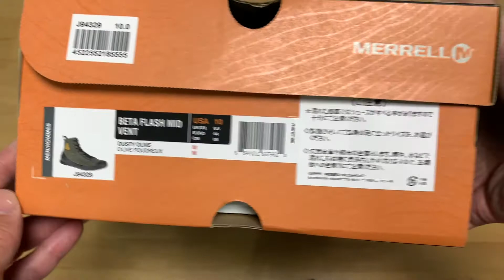【MERRELL】メレル蔵出し👟購入してしばらく履かずに置いていた靴を開けて観てみました。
以前購入して、しばらく履かずに一年以上経過しているので開けて観てみました。ミッドカットなので夏の間は履かなくても、そろそろ冬も近くなってきてるので頑張って履こうかな~と思います。